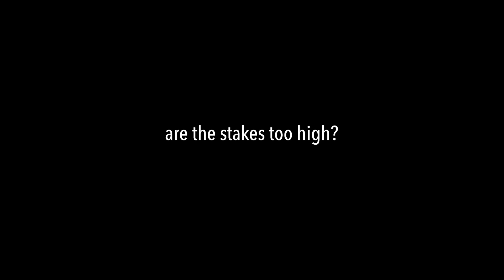2 MiNUTES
Human system is complex accumulation of emotions, we behave differently as we seek into the life.

Cast & Crew:
Lead Cast: Nisha Umesh
Music Director: Sandeep Chatterjee
Editor: Avinash Bochare
Writer/Producer/Director: Gursharan Singh Syan
Playback Singer: Shruti Solanki
Production Manager: P. Verma
Assistant Director Unit1: Hardik Rawal
Assistant Director Unit2: Tasdiq Ali Khan
Spot / Light Assistant: Pappu Das
Driver: Vishal Shete
Location Manager: Sandesh Pendse
Location1: RR Vila, Khadavli, Kalyan.
Location2: Mira Road, Maharashtra, India.